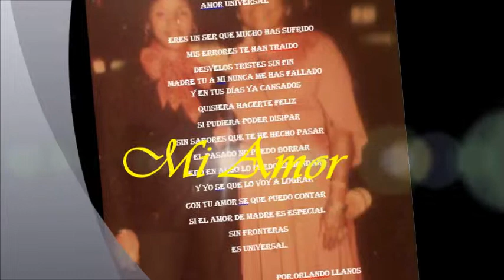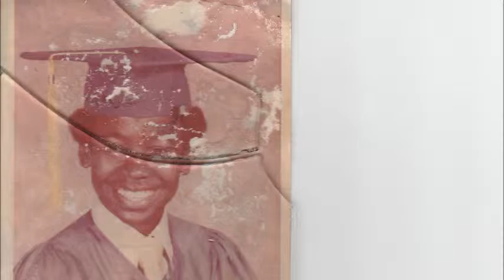Mi Amor Orq Narvaez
Recordando A Mi Madre Gladys Andino Sabater...R.I.P    Nunca La Olvidare..